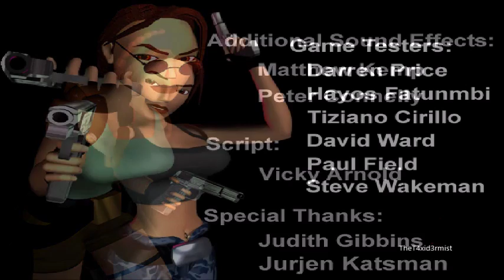Tomb Raider 3 No Medpack: Antarctica - Meteorite Cavern